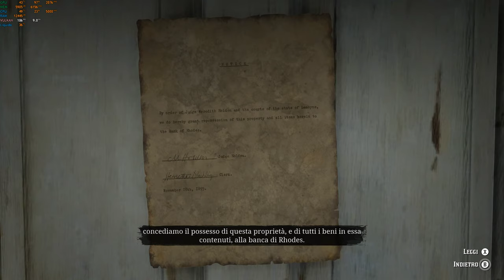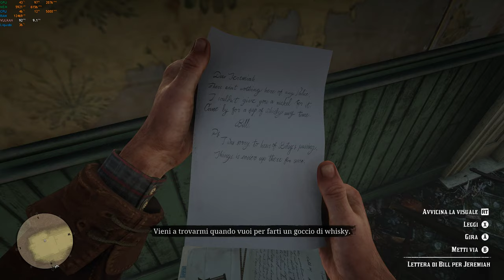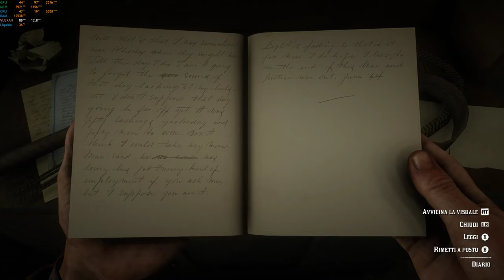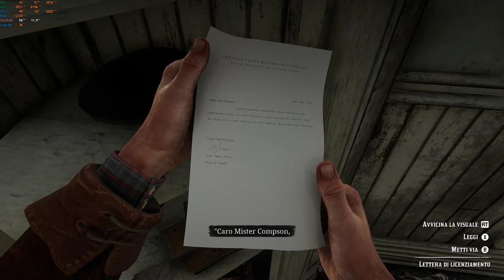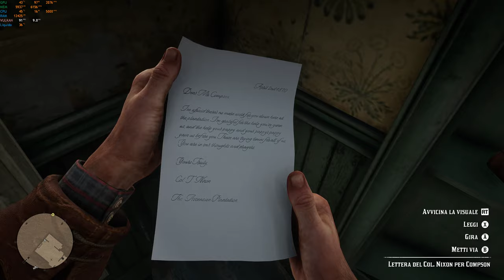Portando il cavallo a pisciare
GPU: GeForce GTX 1080 Ti @2076MHz
CPU: Intel(R) Core(TM) i9-9900K CPU @ 5.00GHz
Memoria: 32 GB RAM (31.92 GB RAM disponibili)
Risoluzione corrente: 2560 x 1440, 144Hz
Sistema operativo:W10